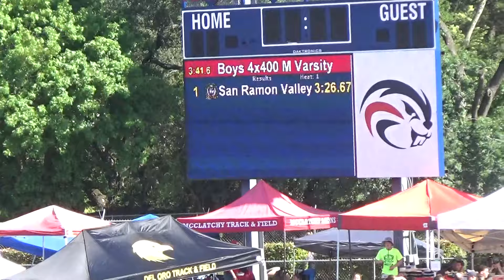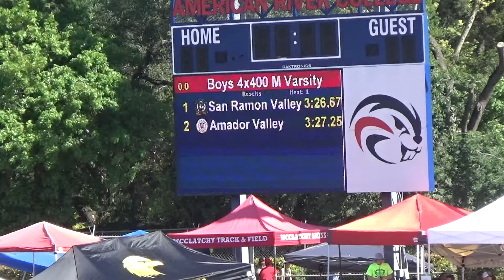Sac MOC B4x400m H1